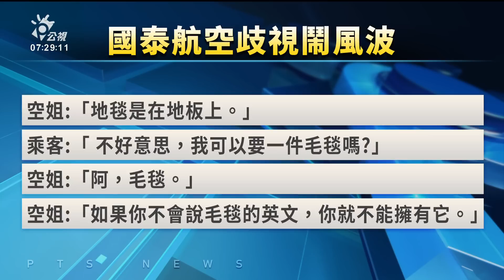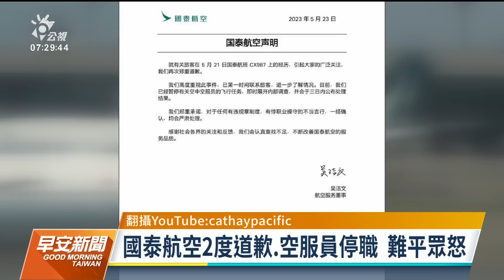遭中國乘客投訴歧視英文能力 國泰航空：解聘3空服員｜20230524 公視早安新聞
疫情後航空業復甦，但國泰航空業績才剛有起色，卻被乘客指控空服員歧視不會說英文的乘客，甚至嘲笑乘客毛毯和地毯的單字分不清楚，引起網路一片罵聲。國泰航空三度發聲明致歉，表示將會解聘涉事的3位空服員。